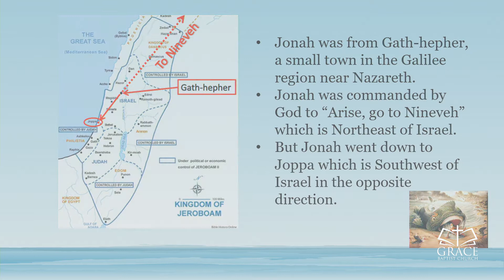The Runaway Prophet - Pastor Sylver Estrao - Sun. PM July 24 2022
Pastor Sylver Estrao
Scripture Text: Jonah 1:1-3

If you are in BC, please text 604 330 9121